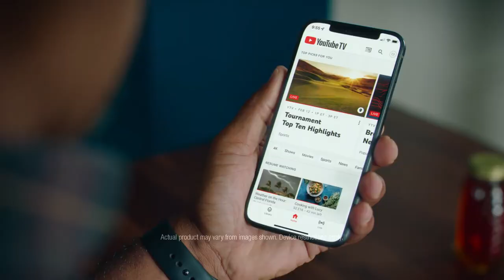YouTube TV | Strange Choices - 2022 Super Bowl Commercial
YouTube TV, "Strange Choices"

Alex McClelland (Art Direction, 2017)
Wieden+Kennedy NY

The Brandcenter is a two-year, full-time master's program focused on developing the best creative problem-solvers in the world of brands.